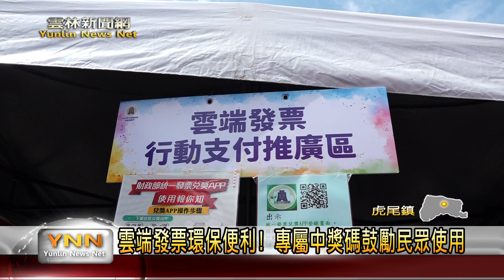雲端發票環保便利！ 財政部祭出專屬中獎碼鼓勵民眾使用-雲林新聞網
為宣導民眾多加利用載具儲存雲端發票及財政部推動各項租稅政策，今天上午財政部中區國稅局虎尾稽徵所室舉辦112年度統一發票推行暨「彩筆繪稅戲偶藝」租稅宣導活動，民眾只要在活動現場先完成租稅闖關，並捐贈112年7-9月消費10元以上發票，即可兌換精美宣導品。